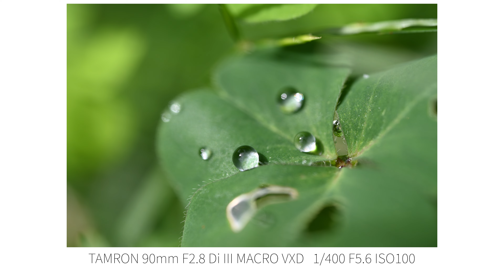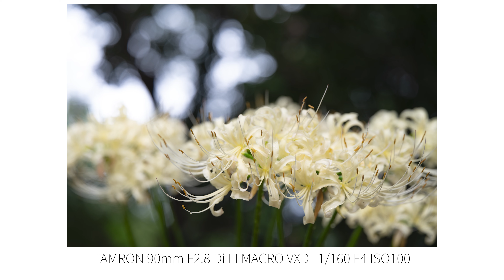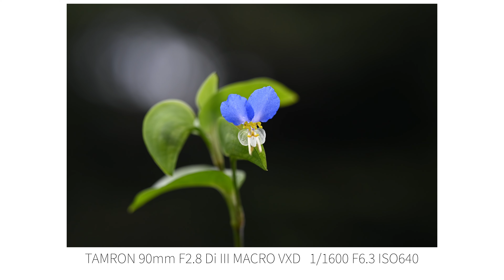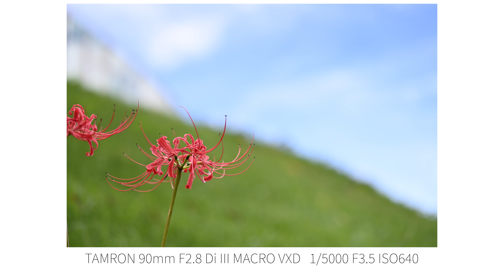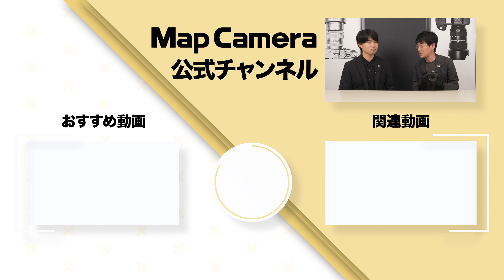【実機レビュー】待望のミラーレス一眼用「タムキュー」が登場！『TAMRON 90mm F2.8 Di III MACRO VXD(ニコンZ用)』を紹介します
待望の『TAMRON 90mm F2.8 Di III MACRO/Model F072Z』が発売されました。
歴代の90ｍｍマクロがもつ高い解像力・美しいボケ味を踏襲し、ミラーレス一眼用に生まれ変わった「タムキュー」をNikon Zを愛用するスタッフが作例とともにご紹介いたします。

■使用機材の詳細・ご購入はこちら
・TAMRON  90mm F2.8 Di III MACRO/Model F072Z（ニコンZ用）

・Nikon NIKKOR Z MC 105mm F2.8 VR S

00:00　オープニング
01:07　外観紹介
04:33　描写について
10:26　純正レンズと比較
12:31　使用してみて
14:57　エンディング